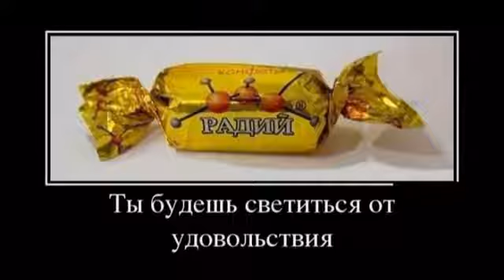немножко позитива / slightly positive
немножко позитива
немножко позитива, юмор, приколы, живые фотографии, улыбнись, мини видео из фото, живое фото, фото из жизни, ситуации в нашей жизни, коротко, отдохни
slightly positive